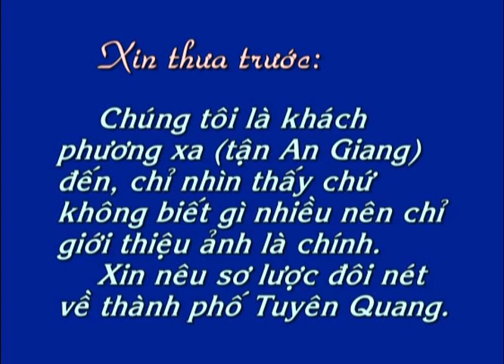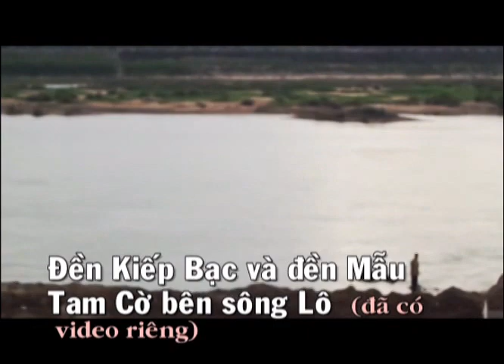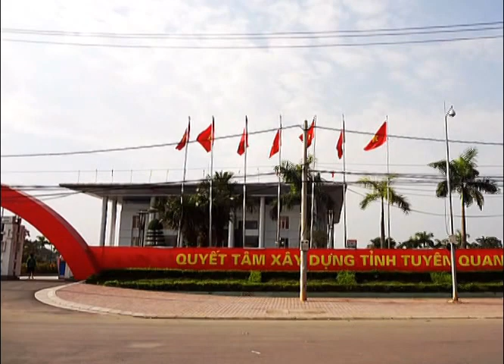Thành phố Tuyên Quang. 10-2012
Từ phía cực Nam ra thăm cực Bắc, trên đường đi Hà Giang - Lũng Cú, chúng tôi dừng chân lại thành phố Tuyên Quang một đêm. Chính nhờ vậy mà có một số ít ảnh về thành
phố, xin tạm chia sẻ với mọi người dù hình ảnh chưa đạt (thường chụp trong khi đi xe máy).